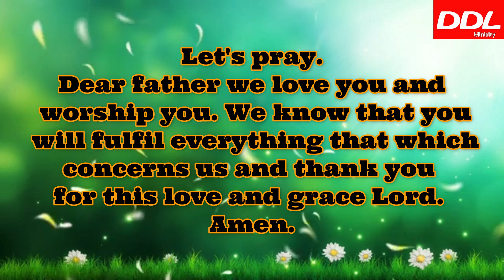Your promise for the day/22/03/2021/Promise verse​/Today Bible Words​/Holy Bible Verses/Promise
Gladful greetings to you all in the name of Jesus Christ. The Lord sends his words of promise from Psalm 138:8 as,

Let's pray.
Dear father we love you and worship you. We know that you will fulfil everything that which concerns us and thank you for this love and grace Lord. Amen.